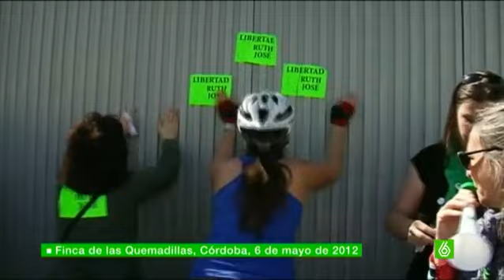Íntimo entierro de Ruth y José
Después de tres años de lucha, la madre de Ruth y José al fin puede cerrar el capítulo más doloroso con la sepultura de sus hijos. Ruth Ortiz ha pedido que sea en la intimidad. La madre ha tenido que esperar casi un año desde la condena de su exmarido, José Bretón, para recuperar los restos de los pequeños.